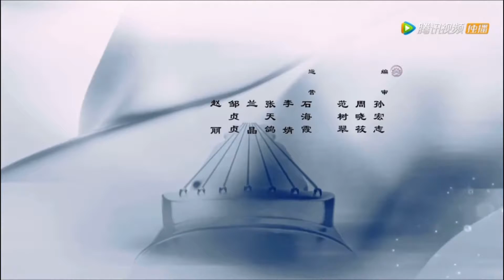the untamed’s intro, but make it karma(lized)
the vibe is there… idk.. it’s just.. tHeRe